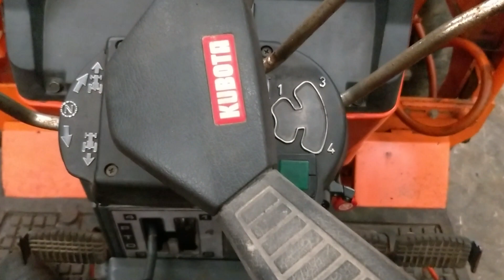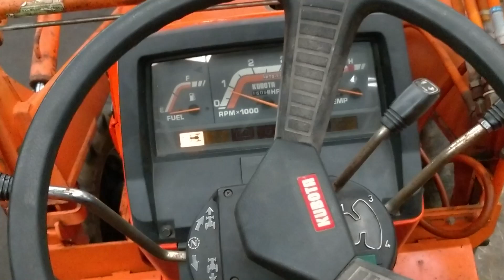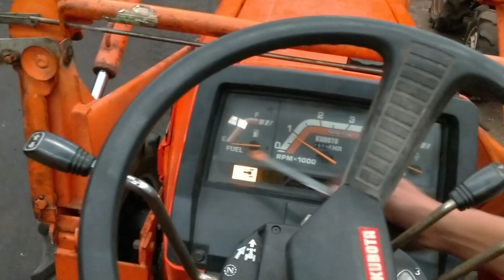How To Operate Kubota Sunshine Model L1 255 Part 2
Philip Tan
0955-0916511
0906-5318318